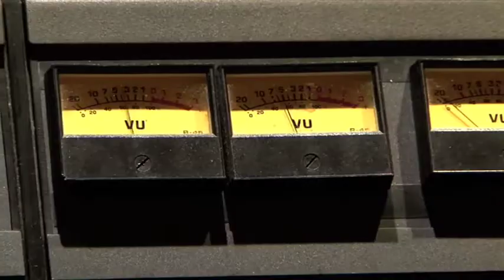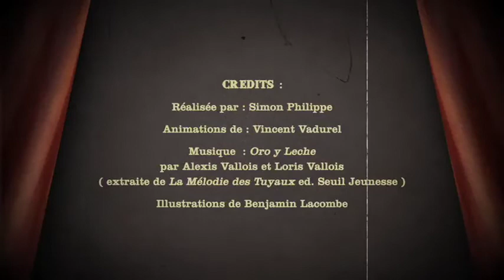"La mélodie des Tuyaux" (Livre Cd de Benjamin Lacombe, texte dit par Olivia Ruiz ) LE MAKING OF 2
Making of de l'enregistrement des chansons du conte musical La mélodie des Tuyaux (Livre Cd écrit et illustré par Benjamin Lacombe, texte dit par Olivia Ruiz - éditions du Seuil Jeunesse ).
Avec les interviews des musiciens : Alexis Vallois et le jeune prodige Loris Vallois, Françoise Mateu (directrice du Seuil Jeunesse) et l'auteur/illustrateur Benjamin Lacombe.

La mélodie des Tuyaux
Livre Cd écrit et illustré par Benjamin Lacombe , texte dit par Olivia Ruiz
Editions du Seuil Jeunesse

EN LIBRAIRIE LE 8 OCTOBRE 2009 !

Reportage réalisé Par Simon Philippe
animations de Vincent Vadurel
Illustrations de Benjamin Lacombe
Musique Oro y Leche de Alexis Vallois